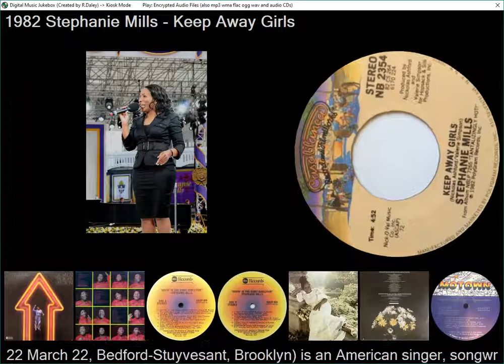💛 Stephanie Mills - Keep Away Girls!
A timeless recording written and produced by Nickolas Ashford and Valerie Simpson. 1982.

💚💛 Stephanie Mills 💚💛